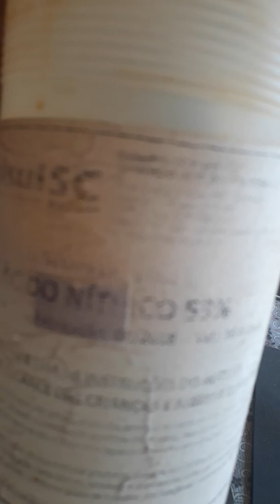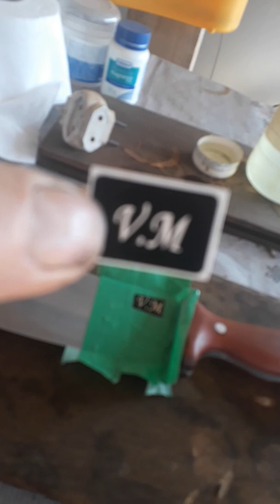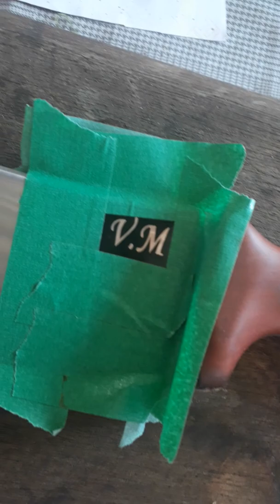Cutelaria VM marca por eletrocorrosao